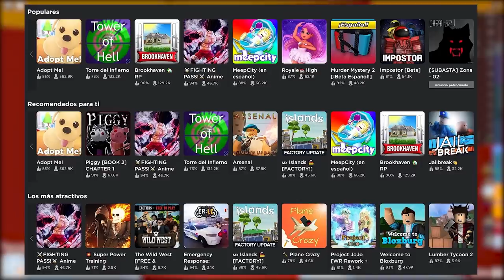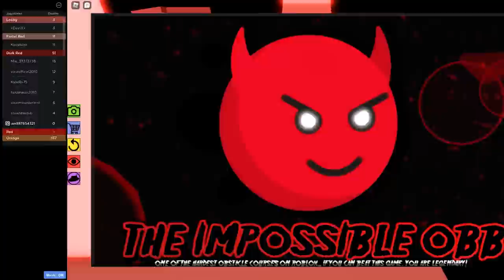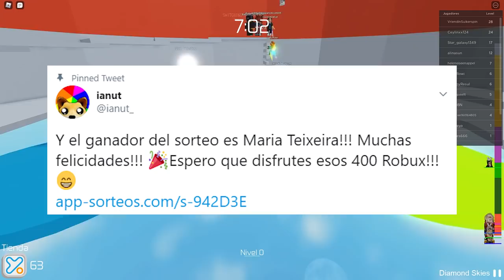Los EMBLEMAS MÁS DIFÍCILES de ROBLOX 👿✨| TOP 5 ROBLOX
💎ÁBREME 💎
¿Cuales son los emblemas MÁS DIFÍCILES de conseguir en todo ROBLOX? En este vídeo te cuento cuales son los logros más difíciles de conseguir, probablemente acabe con tu paciencia conseguir alguno de ellos, y no es para menos, porque los tiene menos del 0,001 de la gente!!! 😱

0:00 - Intro
0:22 - Introducción del Top
5º Puesto (1:18)
4º Puesto (2:11)
3º Puesto (2:59)
2º Puesto (3:32)
1º Puesto WINNER - IMPOSIBBLE OBBY (4:09)
Despedida y saludos (4:54)
Outro (5:21)
Outro, Top comentario (5:31)